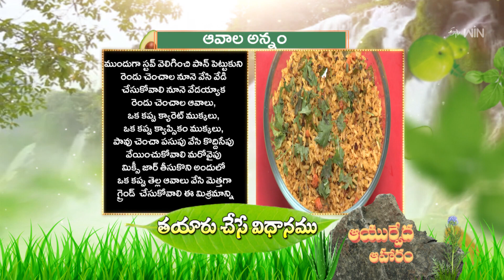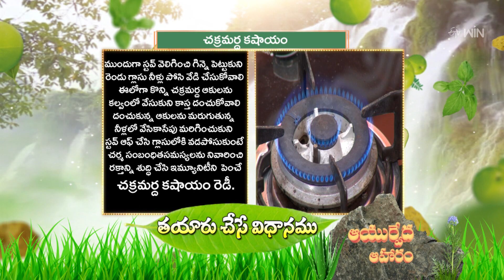Aavala Annam | Ayurveda Aaharam | 20th Oct 2023 | Full Episode| ETV Abhiruchi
ఆవాల అన్నం, చక్రమర్ద కషాయం

The guest presents us with the healthy and immune recipes of Aavala Annam and Chakramardha Kashayam with Ayurvedic spices.